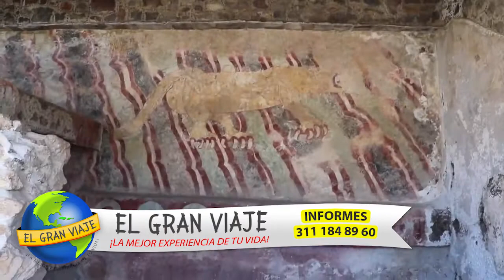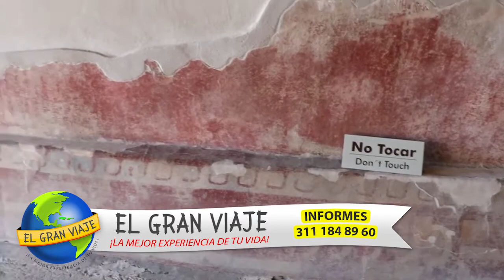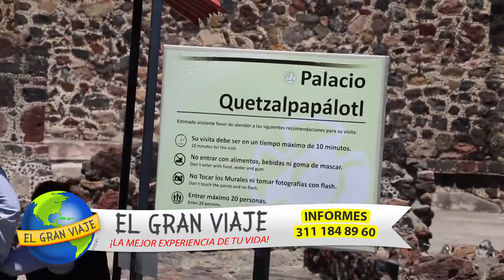Teotihuacán; la ciudad de los dioses.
Conoce la zona arqueológica más famosa de México y descubre como esta construida además las actividades que puedes realizar dentro de este recinto.